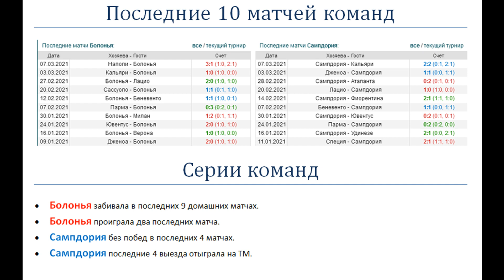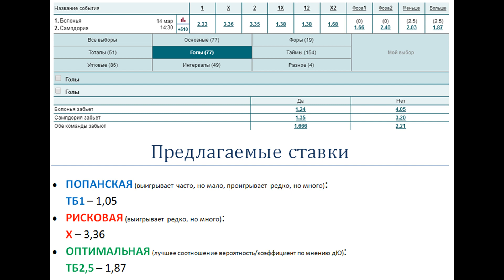Болонья - Сампдория, прогноз 14 марта (27 тур Серии А)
Прогноз и ставка на матч Болонья - Сампдория (14.03). Болонья выиграла 5 последних очных домашних матчей, в каждом из которых забивала в ворота Сампы не менее 2 мячей.